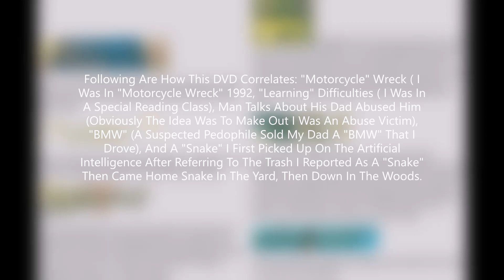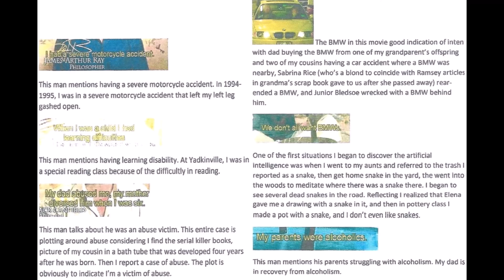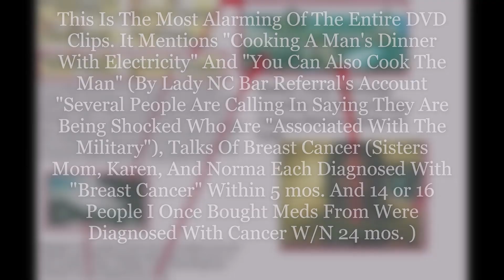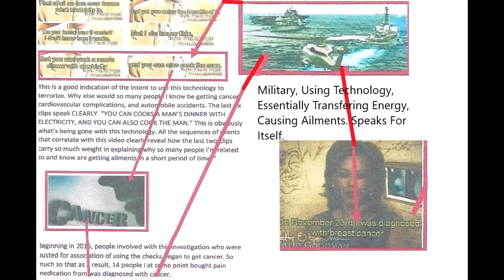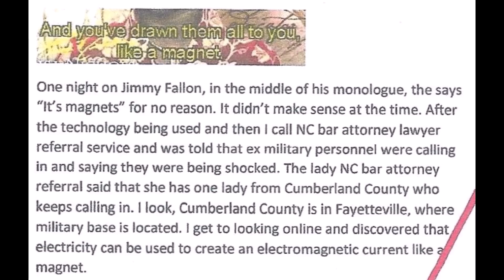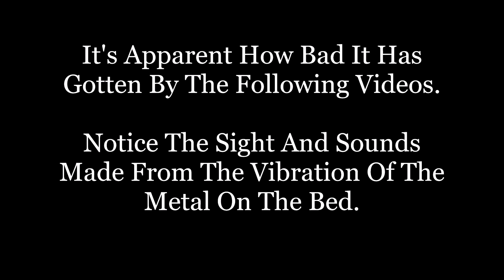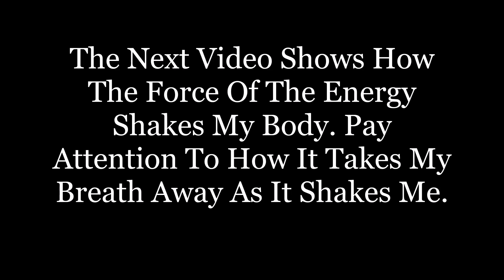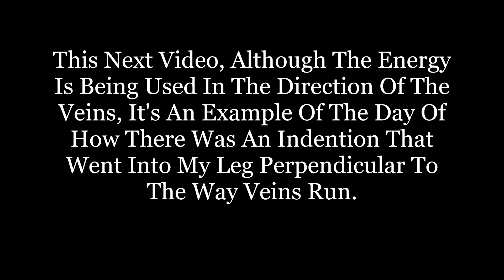Prf Tchnlgy @Vid # 5 of 5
Continued Video From: (Prf Tchnlgy @Vid # 4 of 5)